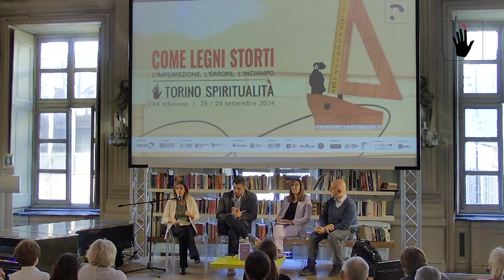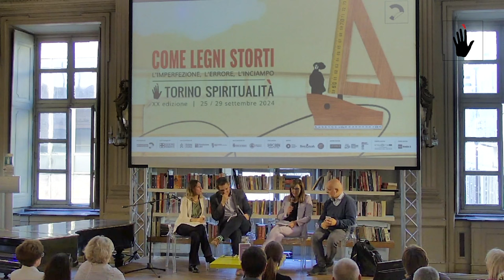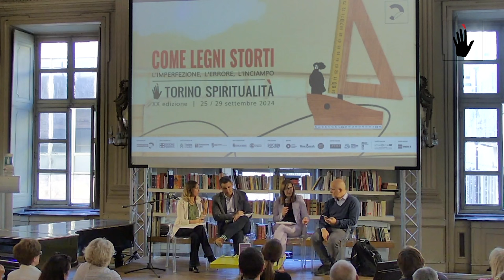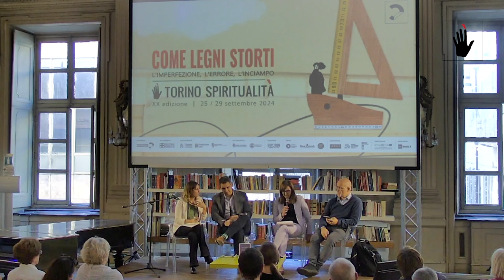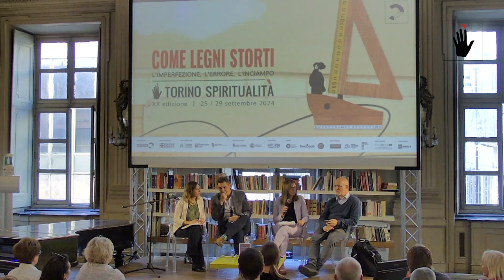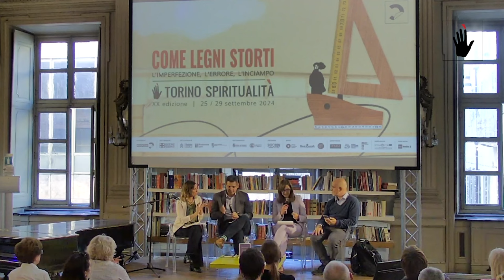Matthew Ichihashi Potts e Morena Baldacci | Il torto e il perdono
L'incontro si è svolto durante la XX edizione di Torino Spiritualità "Come legni storti. L'imperfezione, l'errore, l'inciampo."

con Matthew Ichihashi Potts, sacerdote e docente e Morena Baldacci, teologa
modera Gianluca Montaldi direttore editoriale EDB
traduzione consecutiva Simona Caldera

Il desiderio di perdonare i torti subiti e di essere perdonati per i nostri sbagli emerge in molte delle nostre relazioni. Ma che cosa significa, in un mondo che non perdona, praticare il perdono? Se perdoniamo un torto, in che senso possiamo ritenere chi lo ha compiuto responsabile dell’azione compiuta? E se perdonare volesse dire riconoscere la ferita invece che medicarla frettolosamente? Matthew Ichihashi Potts, docente di Morale alla Harvard Divinity School, si inoltra nel complesso terreno del perdono e, tra Nuovo Testamento e letteratura contemporanea, riflette su dolore, rabbia, rimorso, memoria e oblio.